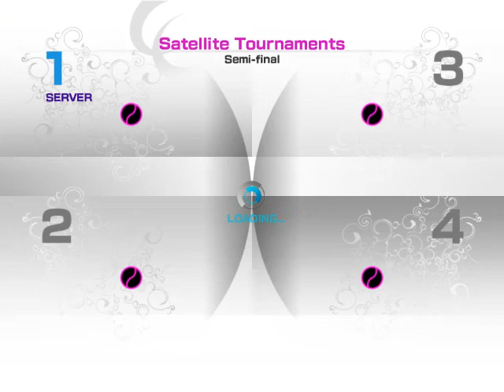Virtua Tennis 4 Kariyer 2.Bölüm